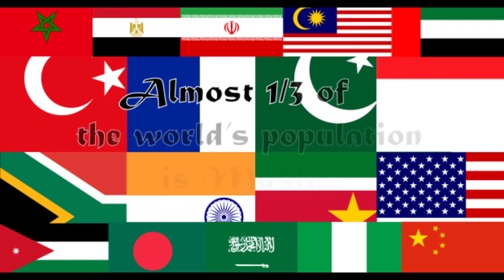The Truth about Muslims | WNY Muslims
"The Truth About Muslims: Exploring One-Third of the World's Population | WNY Muslims"

Explore the vibrant and diverse world of Muslims in this enlightening short video by WNY Muslims. Did you know that nearly one-third of the world's population identifies as Muslim? This video offers an insightful journey into the various cultures, traditions, and customs that define the global Muslim community. From bustling cityscapes to serene landscapes, from ancient traditions to modern innovations, it encapsulates the rich tapestry of Muslim societies across continents.

Join us in discovering the truth about Muslims—a community rooted in history, diverse in expression, and contributing immensely to the colorful mosaic of our world. 🌈 Let's embrace knowledge, celebrate diversity, and build bridges of understanding. Together, let's illuminate the true essence of one-third of our global population—Muslims. 🤝❤️

Through this glimpse, we hope to foster greater understanding, respect, and appreciation for the immense diversity and richness inherent in the lives of Muslims worldwide. Join us in this journey of discovery, breaking barriers, and celebrating the multifaceted nature of one of the world's largest and most diverse communities.

Youtube.com/wnymuslims
Youtube.com/beyondboundarieswny
Twitter.com/bbwny